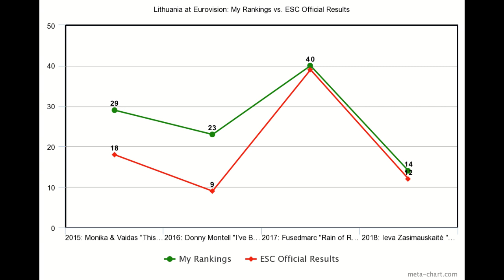The Lethargic Sloth Does Eurovision 2019 Lithuania Jurijus Run With The Lions Review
Ieva Zasimauskaitė gave Lithuania a very respectable finish in 2018.  So how will Jurijus do with his uplifting song, "Run With The Lions" in 2019? Watch and find out! :-)

These reviews are done purely for fun and because I enjoy making them. So don't take them so seriously. Have fun and let me know how you feel about the song in the comments section below! :-D